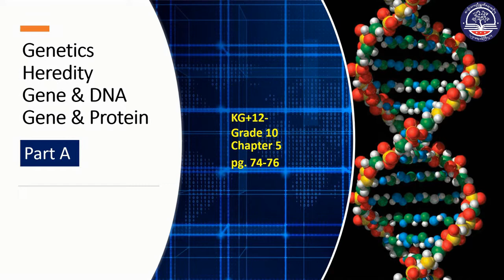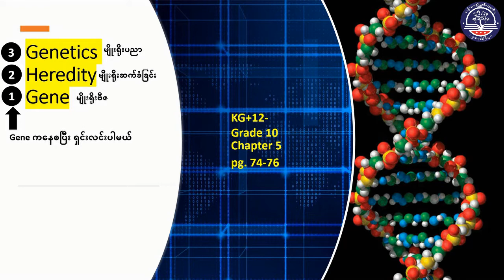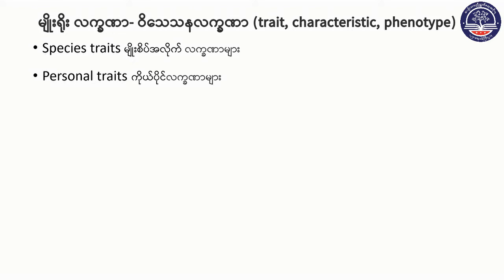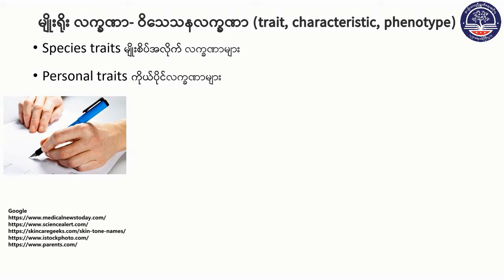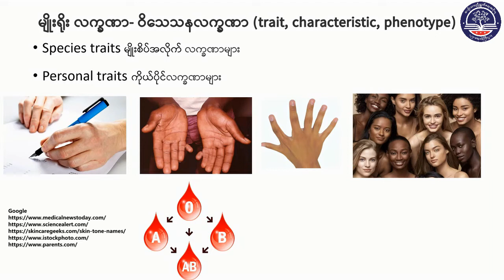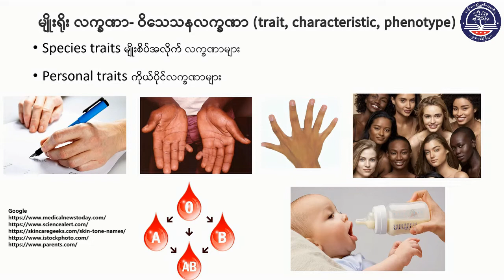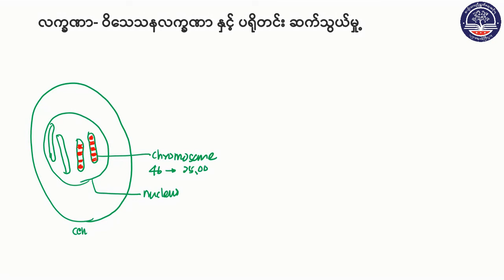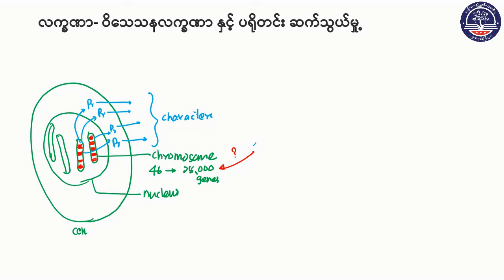Grade 10, Biology, Chapter 5, Part8